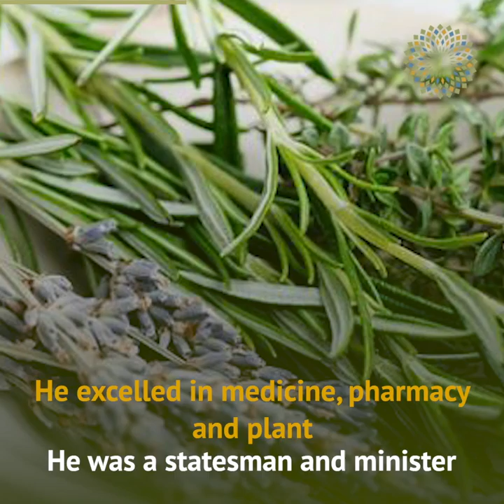His medical rules still valid today.. Who is Ibn al-Wafid?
His medical rules still valid today, and called for the slogan "food before medicine" .. Who is Ibn al-Wafid?